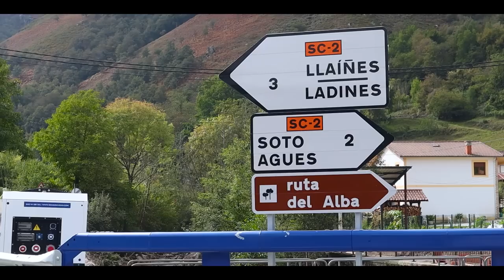24 HORAS CON MIS AMIGAS en ASTURIAS 🇪🇸 Vlog de viaje